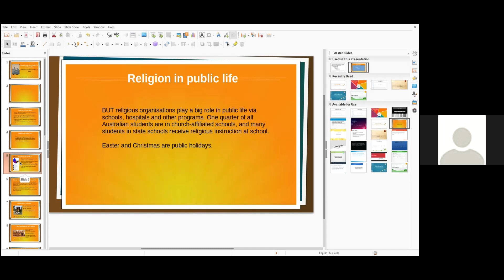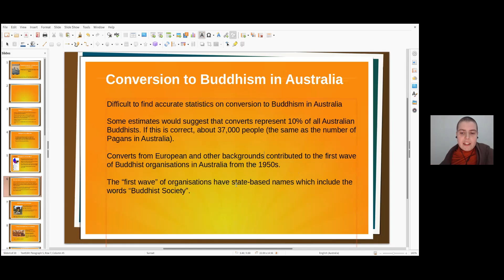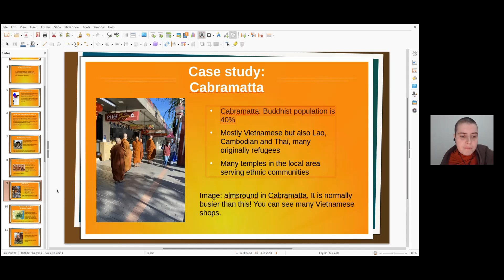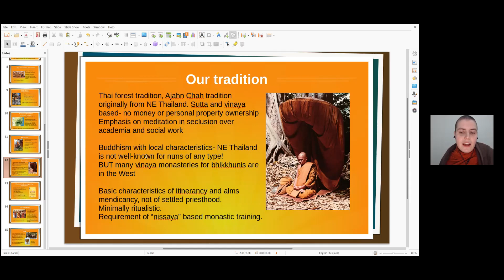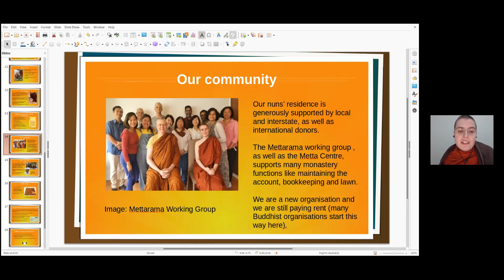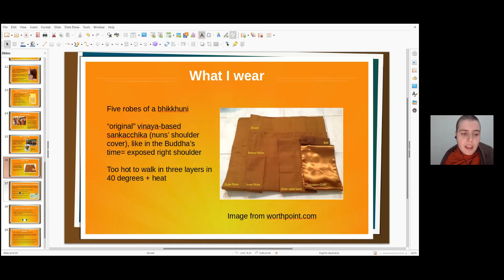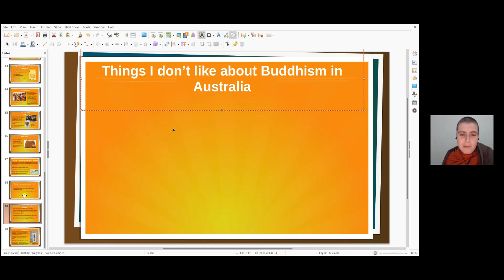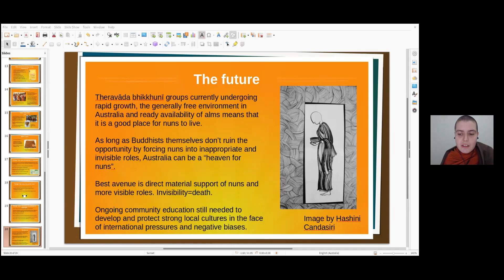Maitriya Hall - Experiences of a Bhikkuni in a Western Country - Bhikkuni Ayya Suvira